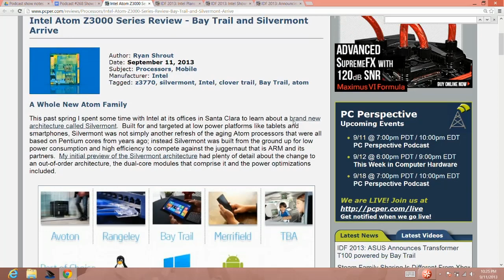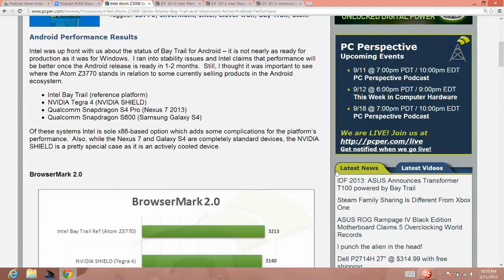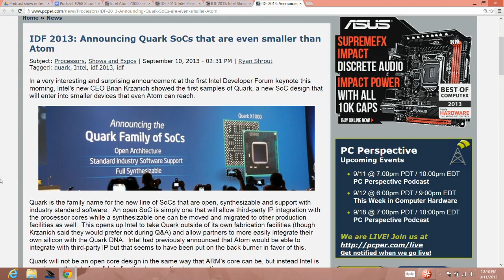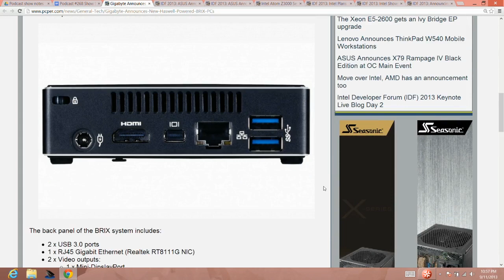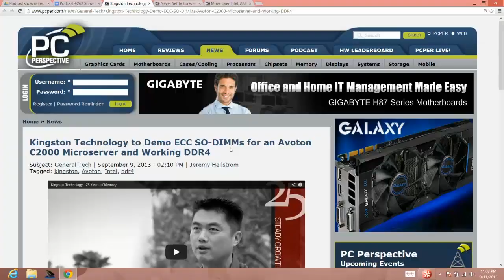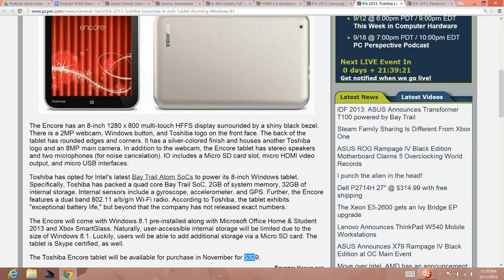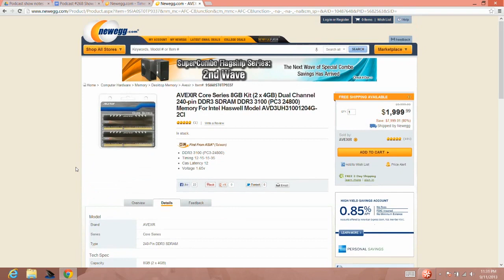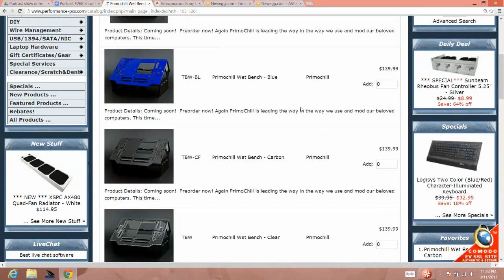PC Perspective Podcast 268 - 09/12/13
Week in Review:
0:01:30 Intel Atom Z3000 Series Review - Bay Trail and Silvermont Arrive
IDF 2013: Intel Plans $100 Tablets and 22nm SoC Smartphones
IDF 2013: Intel Shows Off Haswell-Y and 14nm Broadwell Chips In New Devices
IDF 2013: Announcing Quark SoCs that are even smaller than Atom
IDF 2013: ASUS Announces Transformer T100 powered by Bay Trail
It's Hans Brix!
0:36:45 ASUS Announces X79 Rampage IV Black Edition at OC Main Event
and wins
0:39:00 The Xeon E5-2600 gets an Ivy Bridge EP upgrade
News items of interest:
0:41:30 Move over Intel, AMD has an announcement too
0:44:45 Kingston Technology to Demo ECC SO-DIMMs for an Avoton C2000 Microserver and Working DDR4
0:47:30 Never Settle Forever now with Saint's Row IV
0:49:00 Quick IFA roundup
IFA 2013: Lenovo Reveals Yoga 2 Pro and ThinkPad Yoga Convertible PCs
IFA 2013: Linksys Shows Off Smart Wi-Fi AC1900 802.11ac Router
IFA 2013: Toshiba Launches 8-Inch Tablet Running Windows 8.1
IFA 2013: Samsung Launches Galaxy Note 3 Smartphone
0:59:00 HDMI 2.0 Announced: 4K at 60Hz, Auto Lipsync, and more
1:01:00 Et Tou, In Win; would you buy an $800 case?
1:01:40 Lenovo Announces ThinkPad W540 Mobile Workstations
1:04:10 A Steamy family
Hardware/Software Picks of the Week:
Jeremy: Why would you not spend $1000 on 8GB of RAM
Josh: This is actually surprisingly cool- especially for a small child
Allyn: 24-1200mm IS zoom
Morry: Test bench evolution - Primochill Wet Bench
Closing/outro